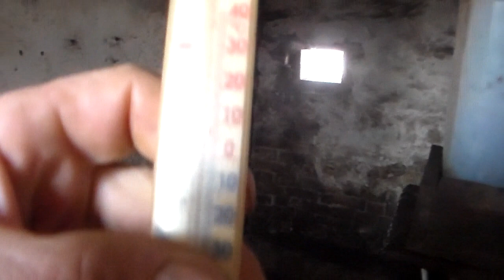Глубокая подстилка при морозе -18 ,бесплатный обогрев свиней от "Водограй Чистый Хлев".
Зима пришла и с ней пришёл мороз.Для свиней,особенно для малышей ,мороз приносит массу неприятностей.Малыши могут простудиться ,заболеть ведь у них нет шерсти ,которая защитит от холода,а если они ещё и мясной породы,лысые, то тут совсем завал.Для поддержания плюсовой температуры нужно топить печь в сарае ,но есть способ намного проще это глубокая подстилка от "Водограй Чистый Хлев".

Winter came and frost came with it. For pigs, especially for babies, frost brings a lot of trouble. Little ones can catch a cold, because they do not have wool that protects them from the cold, and if they are also of a meat breed, bald, then there is a complete blockage .To maintain a positive temperature, you need to heat the stove in the barn, but there is a much simpler way this is a deep bedding from "Vodogray Clean Stable".